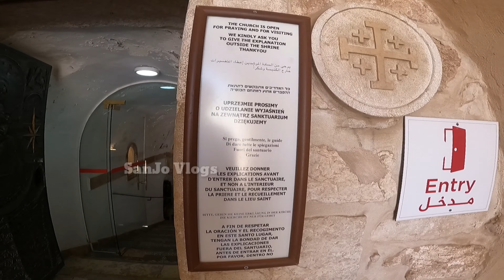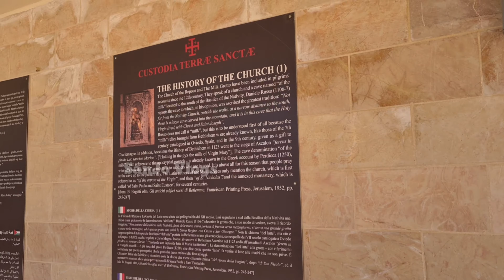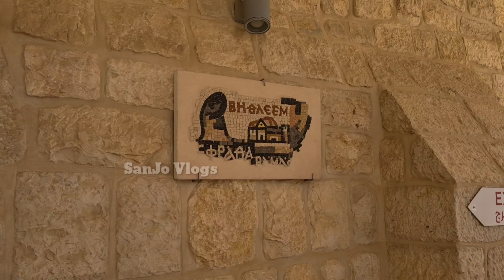മറിയത്തിന്റെ മുലപ്പാല്‍ വീണ് വെളുത്ത പാറ | Milk Grotto Church Bethlehem | @sanjovlogs2020| Vlog 158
A short distance south of the Church of the Nativity in Bethlehem is a shrine called the Milk Grotto, on a street of the same name.

An irregular grotto hollowed out of soft white rock, the site is sacred to Christian and Muslim pilgrims alike. It is especially frequented by new mothers and women who are trying to conceive.

By mixing the soft white chalk with their food, and praying to Our Lady of the Milk, they believe it will increase the quantity of their milk or enable them to become pregnant.